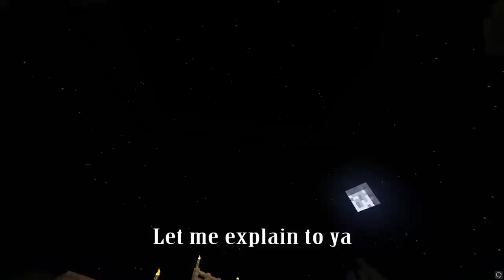MINECRAFT SONG "Simon Fell In A Hole"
A little tribute song for our favorite horrible minecrafter in the award winning series "New Neebsylvania", Simon. Bless his heart.